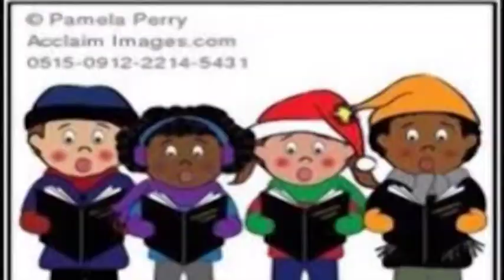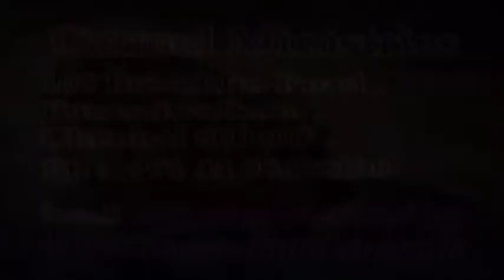Myths Around Christmas Part 2 | கிறிஸ்மஸ் பண்டிகையும் கட்டுக்கதைகளும் - பாகம் 2 | Pr Robert Simon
Our Address:
Carmel Christian Assembly
103, Brickkiln Road,
Purasawalkam,